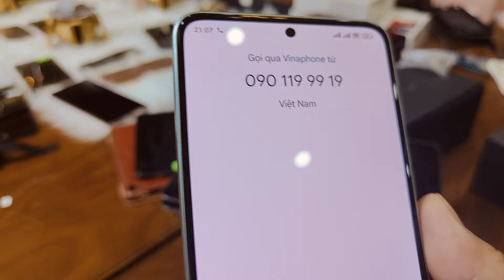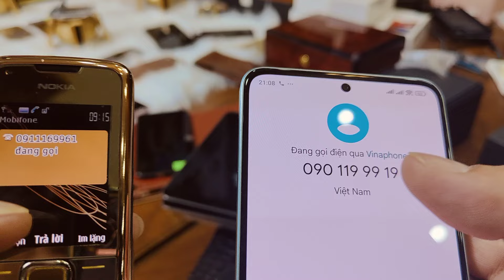NOKIA 8800 VÀNG GOOL ĐÍNH RỒNG LH 0911169961